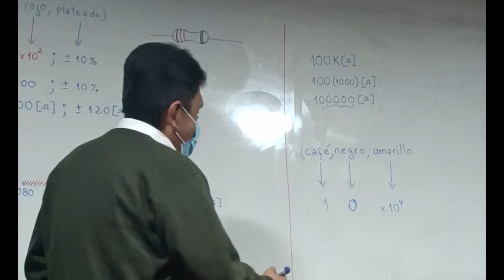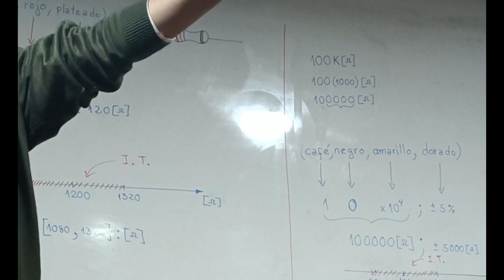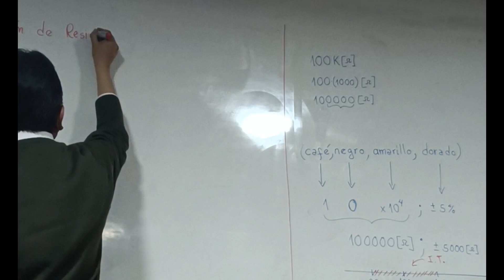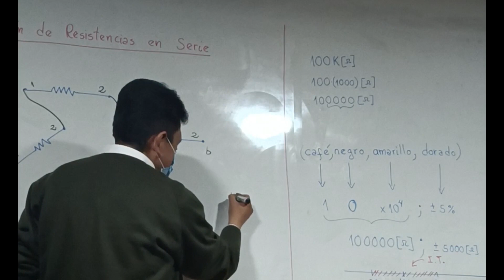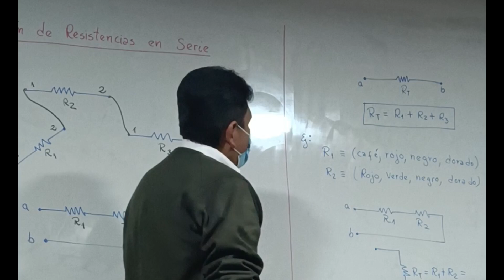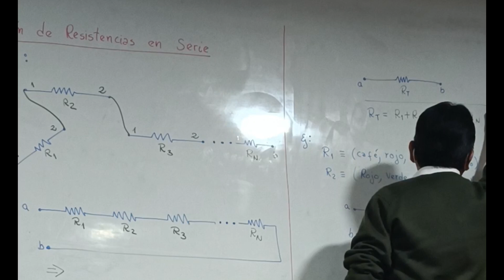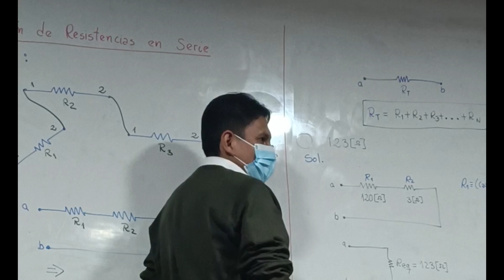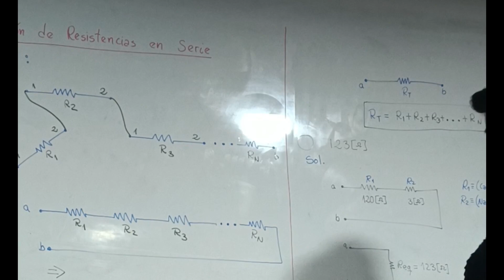TALLER DE SISTEMAS OPERATIVOS (21/03/2023)